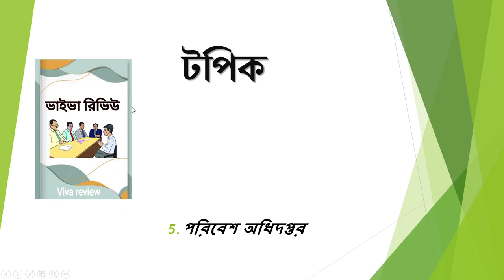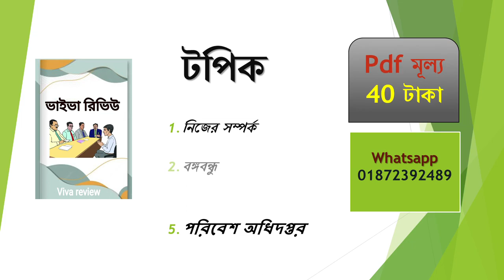পরিবেশ অধিদপ্তর ভাইভা ।। poribesh odhidoptor real viva . DOE viva 2023.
পরিবেশ অধিদপ্তরের ভাইভা
পরিবেশ অধিদপ্তর ভাইভা ২০২৩
পরিবেশ অধিদপ্তরের ভাইভা প্রস্তুতি 2023
poribesh odhidoptor real viva
doe viva
পরিবেশ অধিদপ্তর-Department of Environment-DOE VIVA PREPARATION
government job viva

Anti-Piracy Warning:

This content is copyrighted to SUFOM. Legal action will be taken against those who violate the copyright of the following material presented.